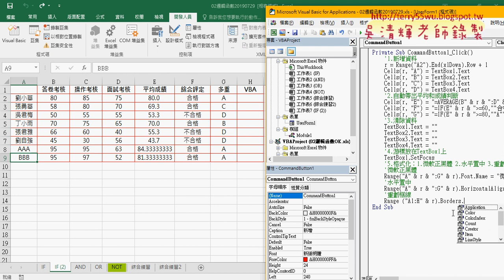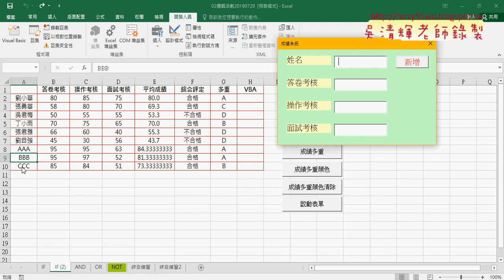04 格式化為正黑體與水平置中與劃框線